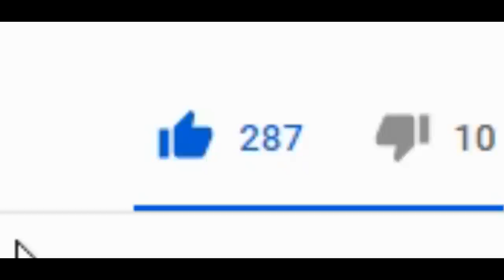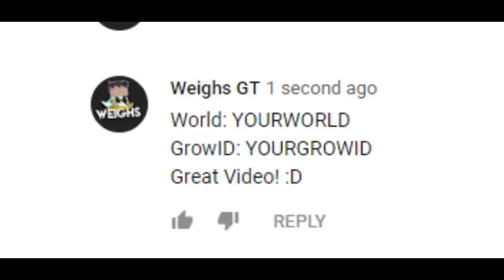Building Pro Game World ! (NEW CONTENT ON MY YT)│Growtopia